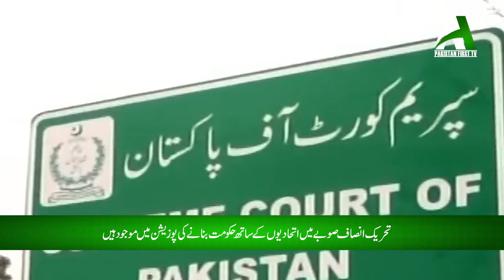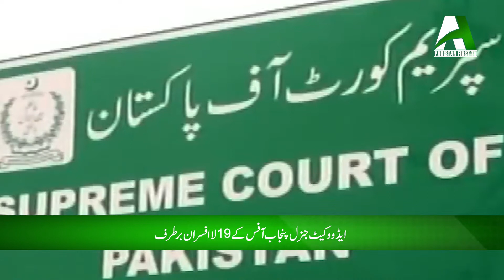Headlines 18 - 05 - 2022